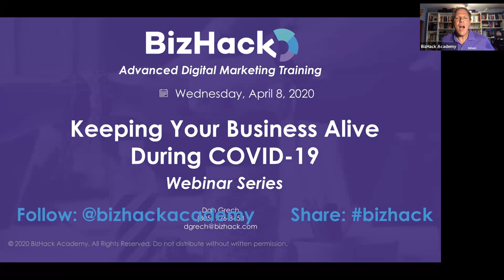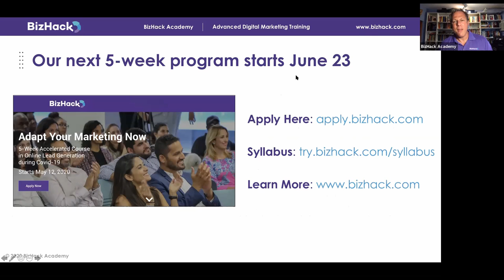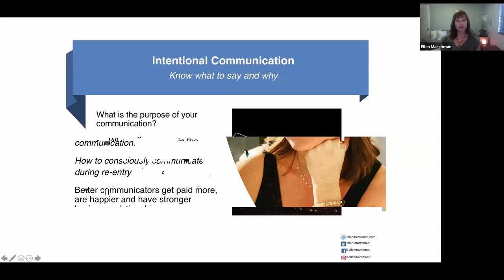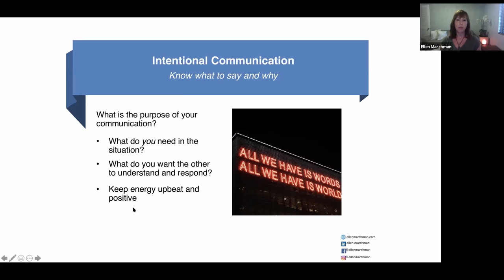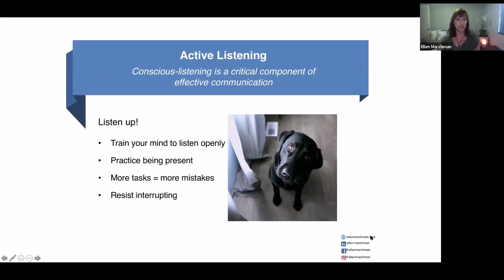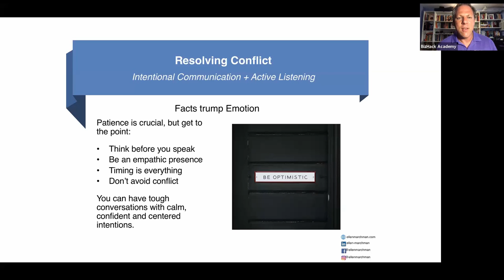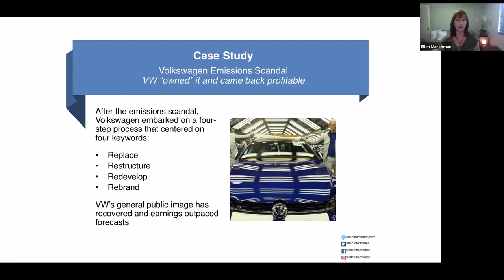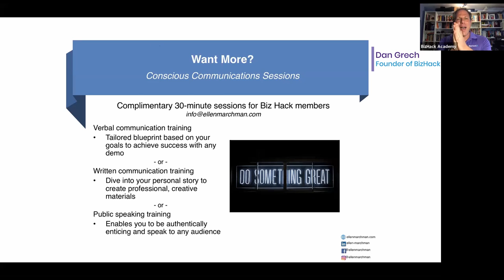✅ HOW TO REOPEN Your BUSINESS with Conscious Communication 📣 - BizHack Small Business Training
Watch this BizHackLive webinar to learn how to consciously communicate during small business reopening post-COVID-19 with these tips and strategies.

👇 SEE MORE BELOW👇

If you’re like most of the professionals we know, your small business reopening strategy has shifted with new regulations and restrictions over the past months of the pandemic.

Ellen Marchman, who has more than 20 years of experience in the communications industry and founded a boutique PR firm, Get Ink PR, explains how smallbusinesses can leverage conscious communication.

✋ What Is Conscious Communication?
Conscious communication is talking and listening with intention. You can shape the conversation’s results with what you say and how you say it.
If you have to have a sensitive conversation with a client or customer, establish clarity and understand your objective before you talk.
Marchman explains that organizations best at engaging their employees and clients achieve 4x more earnings-per-share higher growth than their competitors. 😱

✅ Here are 7 ways To Consciously Communicate during Small Business Reopening:
👉Keep in continual communication with your clients and customers through friendly check-ins.
👉Pay attention to industry news so you can serve as a subject matter expert.
👉Don’t start conversations with “In these unprecedented times …” Most people already are aware that the pandemic is an unprecedented time.
👉Craft tailored internal and external communications specifically tailored to customers, employees, or the media.
👉Put on your therapist hat and serve as a sounding board for clients and employees.
👉Never use “but” after a sentence, as it sounds like you’re avoiding responsibility for what you’re about to say. Try using “Yes, and…” approach.
👉Avoid using personal phrases such as “You’re wrong” or “I’m right about this.” Instead, say, “Let’s look at the goals” or “The results show x, y, and z.”

🙌 A Case Study In Communication For Small Business Success:
Stacey Glassman Mizener, vice president of development at the National YoungArts Foundation, provides marketingtips on how she successfully used conscious communication to surpass her fundraising goal.
👉Communicate from your higher self for the best results. Keep in mind the needs of the people you’re communicating with, not just your own.
👉Develop authentic relationships. One way to do this is through writing individual emails rather than sending email blasts to multiple contacts.
👉Be clear with what you want and have confidence in your ask.
👉Don’t over-explain. Answer questions and leave room for pauses so the conversation can flow naturally.

🙋‍♂️ Your Body Language Matters:
Nonverbal communication, such as your body language and voice inflection, is as essential to your message as the words you choose.
There are a few ways you can improve your body language during a videoconference.
👉First, turn on your camera and be aware of your surroundings, as well as your audio and internet connection.
👉Be present and keep your energy positive and upbeat.
👉Smile when you’re talking, which changes your voice inflection.

👂 Deploy Active Listening:
Listening tends to be the part of conversations we find most challenging.
Don’t multitask, and don’t interrupt others when they’re speaking.
The reason multitasking is a no-no is that the more tasks you’re trying to do at one time, the more you’re likely to make a mistake or miss a step. Multitasking causes anxiety because your mind can’t concentrate fully on any one activity.